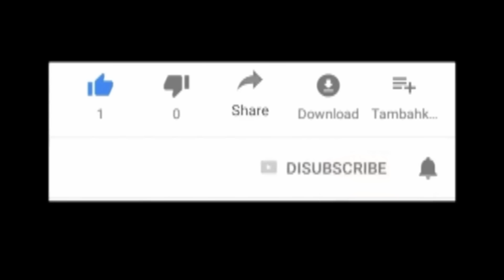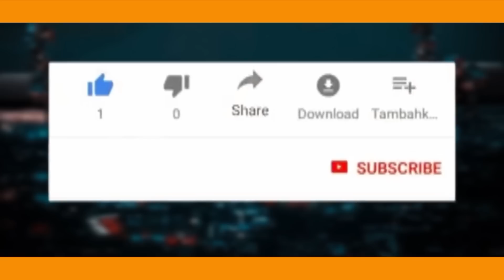JUSTIN BITAKWIRA: HII VITA YAKU GAWA EST YA CONGO MIMI Ni BREKI Ya Kwanza,Pambano Ni Yangu